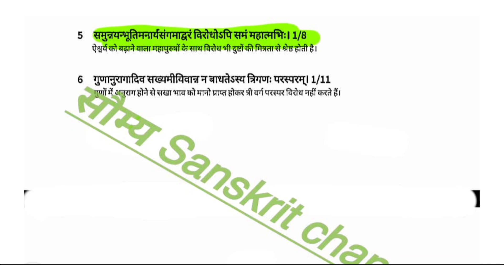किरातार्जुनीयम्# के प्रमुख सूक्तियां